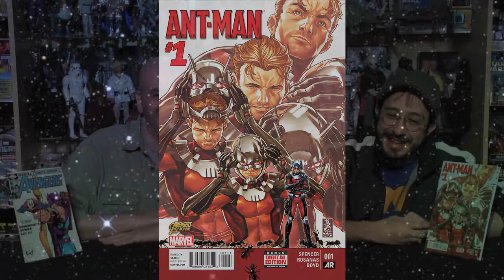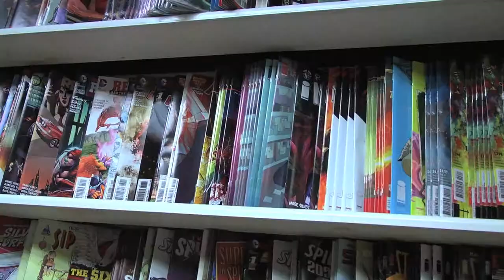COMICAZI - February 2015 - Videodrome (Season 2, EP#12)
Miracle Max & Comicazi Mike talk about the Comics you could and should be reading!

This week Mike & Max discuss:
Marvel's - Ant Man & Avengers West Coast
Independent - Thief of Thieves
Image Comics - Reed Gunther
DC - Superman Red Son

407 highland Ave.